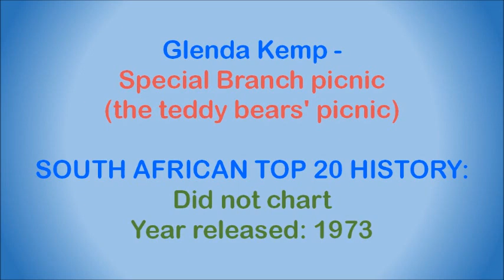Glenda Kemp - Special Branch picnic (the teddy bears' picnic)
Glenda Kemp is a South African stripper, activist and teacher. She was born in the Cape Province on 13 May 1949, but as a young girl lived in La Rochelle, Johannesburg, with her mother, stepfather and new baby brother, but was later sent to an orphanage in Potchefstroom. From here she was adopted by the Baumbach family and moved into their Christian home in the small farming town of Swartruggens. In 1969 she enrolled into the Teachers' Training College in Potchefstroom, and it was here that she discovered her dancing skills. She later transferred to the Goudstad Teachers' Training College in Johannesburg to continue dancing in Go-go dancing clubs.

It was during the conservative 1970s that Glenda began stripping with "Oupa", her pet python. Her scandalous actions and her provocative moves caused the notorious Vice Squad to do their best to stop her, without success. She was arrested on numerous occasions and charged with public indecency. Faced with barricades of Christian wives on one side and loyal fans and liberals on the other, Glenda never gave up. In 1976 Dirk de Villiers made a full-length film, Snake Dancer, about her life, but it was not well received by the South African public. As a result Glenda planned to leave her snake and dancing behind and to follow a teaching career, but her notoriety resulted in many rejections at interviews for teaching positions. She subsequently travelled to London to continue her dancing career, there working for Paul Raymond (publisher) in the Raymond Revuebar and at the Windmill Theatre.

In the 1980 she put her dancing career behind her, moved back to South Africa, started a family with her husband, and completed her teacher training and became a teacher. She returned to the Christian faith of her early teens and began a lay ministry to children and to the vulnerable people of society, including prostitutes and drug addicts. She now lives in Durban in retirement.

This song is off the album “Both Sides Of Glenda Kemp”, released in 1973.